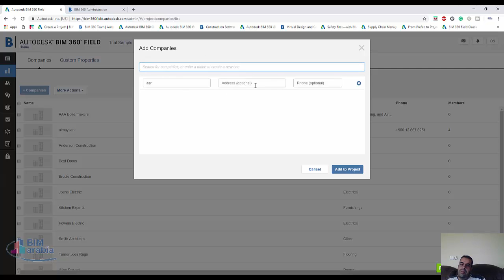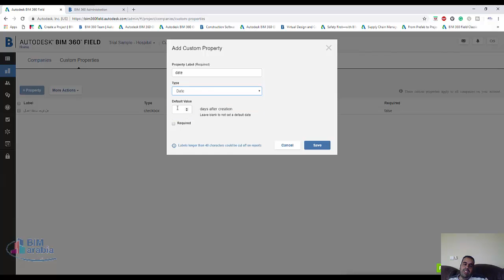BIM 360 Field اضافة شركة